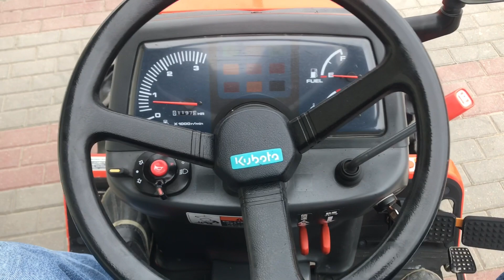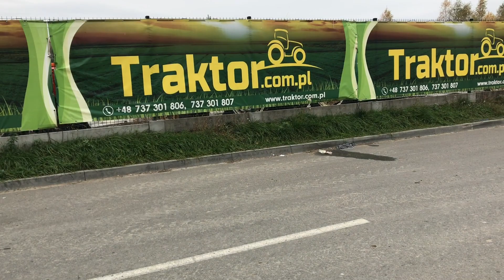Kubota GB170 4x4 17KM mini ciągnik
japoński ciągnik Kubota GB170 z napędem 4 x 4 o mocy 17 KM.

Kubota Corporation to japoński producent ciężkiego sprzętu rolniczego i budowlanego. Firma powstała w w 1890 roku w Osace a pierwsze ciągniki wyprodukowane w całości na własnych podzespołach firma wypuściła w 1978 roku. Firma od wielu lat cieszy się bardzo dużym powodzeniem wśród użytkowników na całym świecie. Kubota Corporation od samego początku swojej działalności współpracuje z najlepszymi dostawcami i producentami części i podzespołów o czym świadczy współpraca z Fiatem czy Nissanem. Firma posiada 34 własne przedstawicielstwa na całym świecie, głównie w Europie: Niemczech, Wielkiej Brytanii, Francji, Hiszpanii, Polsce oraz w Stanach Zjednoczonych i Kanadzie. Do 2010 roku zakłady firmy Kubota wyprodukowały 3.5 mln ciągników.

Dane techniczne:
- 3 cylindrowy silnik D1005 diesla o mocy 17 KM.
- Model silnika: D1005.
- Napęd 4 x 4.
- 2 punktowy system zawieszenia.
- 2 prędkości wałka mocy PTO.
- WSPOMAGANIE KIEROWNICY.
- 6 biegów do przodu i 2 biegi do tyłu.
- Dzielone hamulce.
- Opony: przód 5-12, tył 8-18.
- Przebieg 1197 Mth.
- Waga: 565kg.

GWARANCJA.

36-002 Trzebownisko.